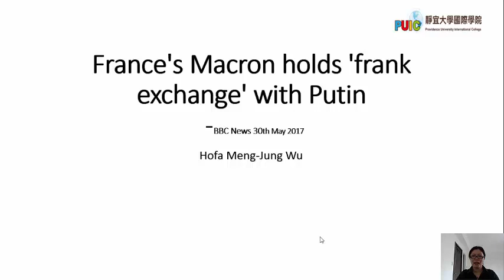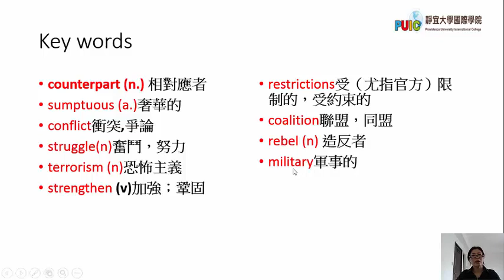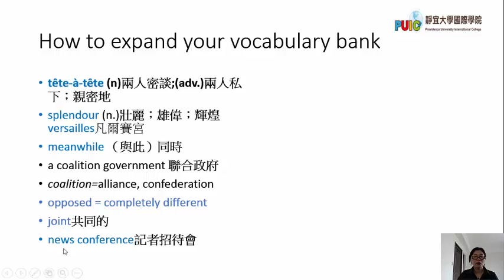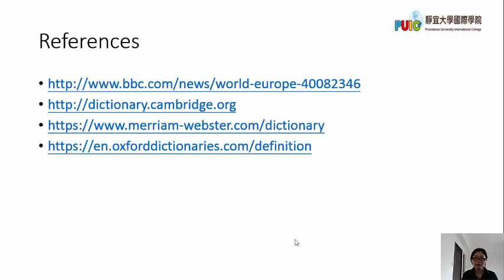France's Macron holds 'frank exchange' with Putin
France's Macron holds 'frank exchange' with Putin-extracted from BBC News 30th May 2017.＊博幼和靜宜大學合作，每週由Hofa老師選出一篇國際新聞做詳盡的英文導讀，並提供常用單字及重要片語，讓博粉們只要10到15分鐘就能增進英語能力並拓展國際觀。
想要了解更多國際大小事，並學習新聞英文用語的博粉，
歡迎到博幼官網的免費教學資源連結更多影片！